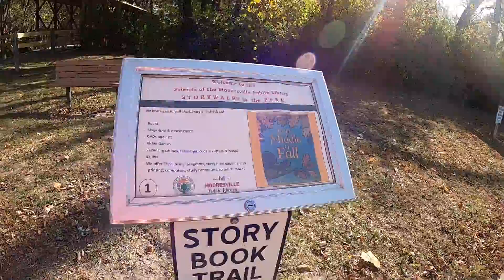Pioneer Park Running Adventure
Fun run to enjoy the fall colors and explore Pioneer Park in Mooresville, Indiana